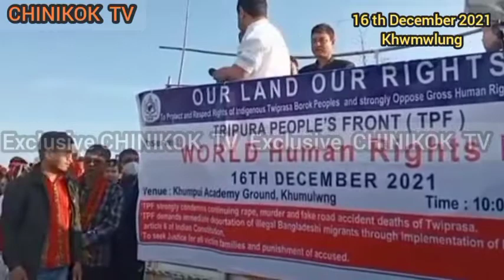Chirik gwi khakulap buwi kapkha Bubagra tini khumukwng go TPF ni program o methebna thang tani o